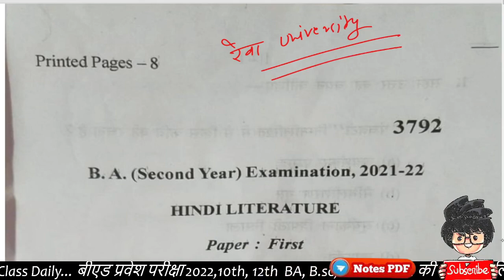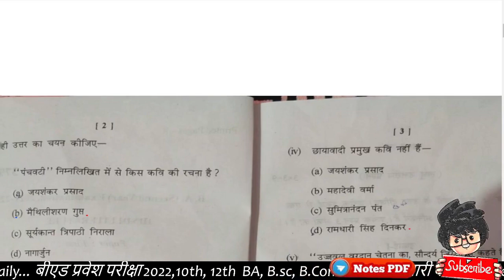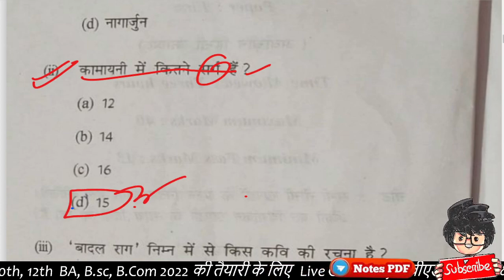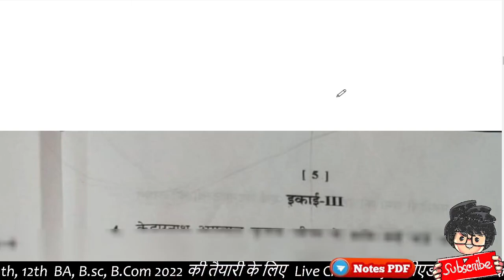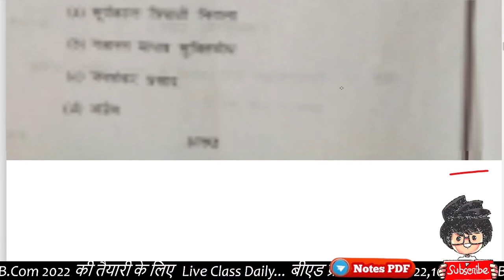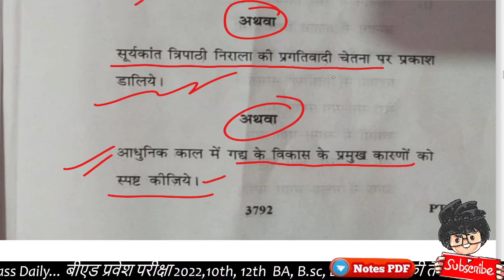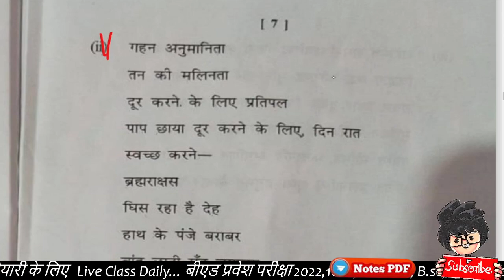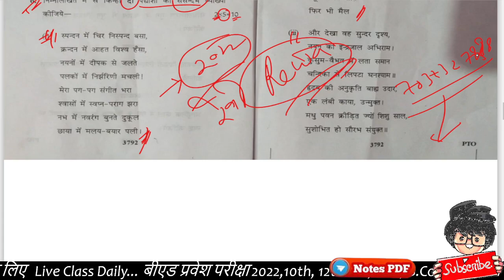BA 2nd year Hindi Literature 1st Paper 2022/ Rewa University/ Paper Hacker/ B.sc 2nd year Hindi 2022